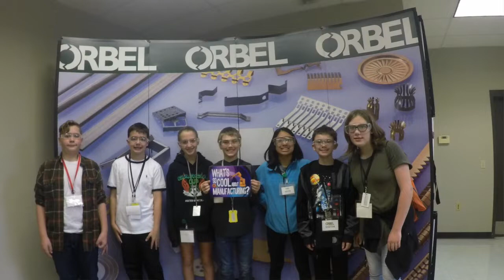Lehigh Valley 2019: Easton Area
Entry into the Lehigh Valley 2019 What’s So Cool About Manufacturing? student video contest. The annual contests excite students across Pennsylvania to explore cool manufacturing careers and produce profiles of companies. Each contest features an online vote for its Viewers Choice Award. The contest format also has been adopted in 11 additional states.

Entries for the flagship What’s So Cool About Manufacturing? come from school districts in Lehigh, Northampton, and Carbon counties and the Diocese of Allentown. The Lehigh Valley contest was produced by the Manufacturers Resource Center (MRC) in Allentown, PA. Production support for the Lehigh Valley Contest was provided by eMediaWorks of Center Valley, PA.